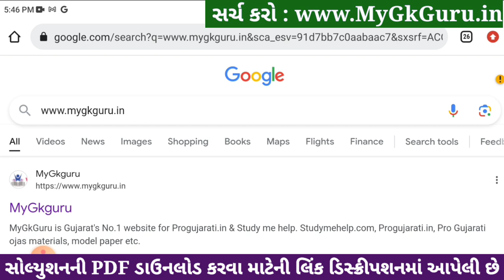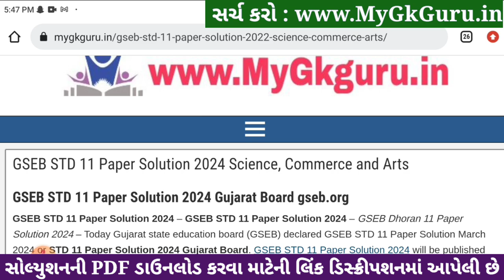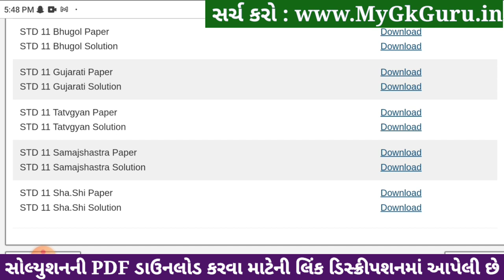Std 11 sharirik shikshan paper solution 2024 80 marks, sharirik shikshan paper solution 2024 std 11